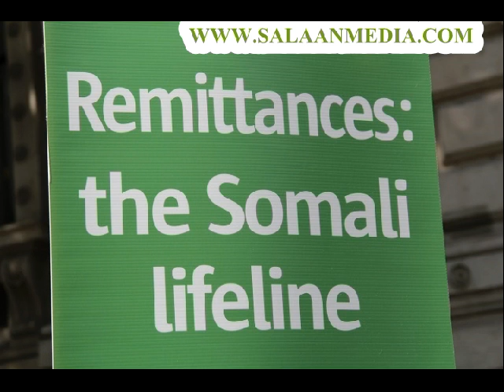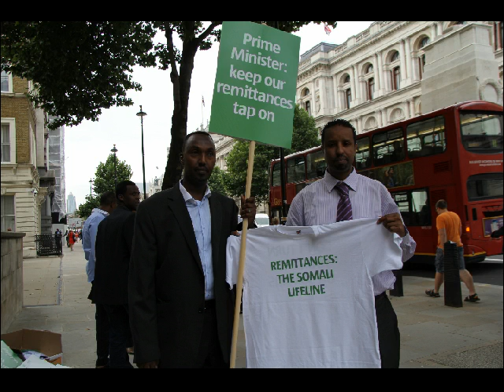Daawo Muuqaalka mudaharaadkii ka dhacay Badhtamaha London 7.8.13